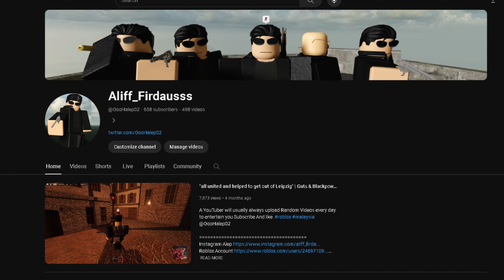Survival Endless wave 25 - Guts and Blackpowder Tyrolean Village